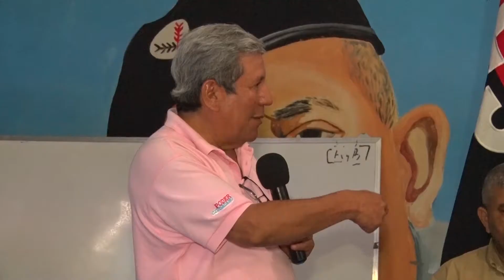Visita a los barrios Inundados Rama